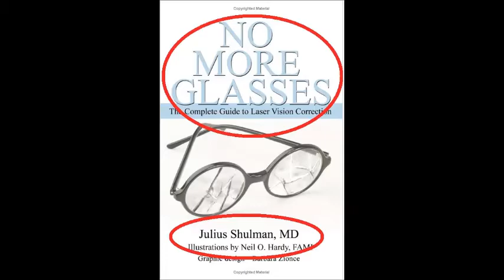Dr. Julius Shulman - LASIK, NO MORE GLASSES